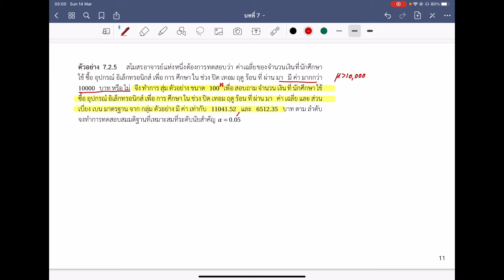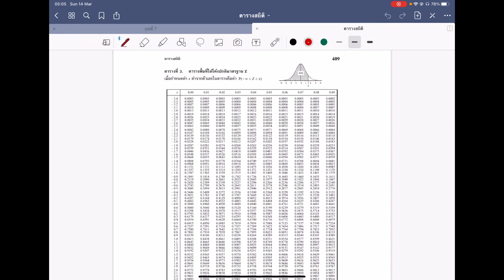2301286 : บทที่ 7 สถิติเชิงอนุมานของประชากรชุดเดียว คลิปที่ 2